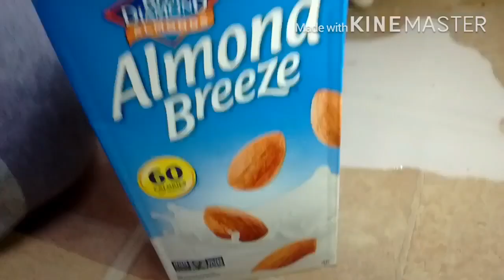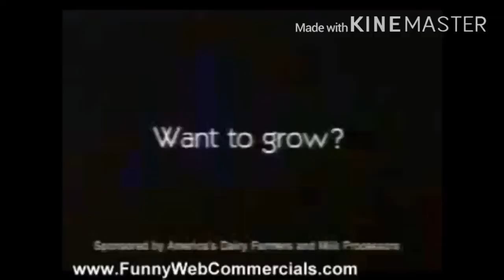SMG001K YTP: Super Mario Gamer Got Milk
my linke to the razer website. anyway purchases made through here, i will get a cut of it.
This was only for a collab don’t really make YTPs link to razor website, any purchase made through link i will get a cut of